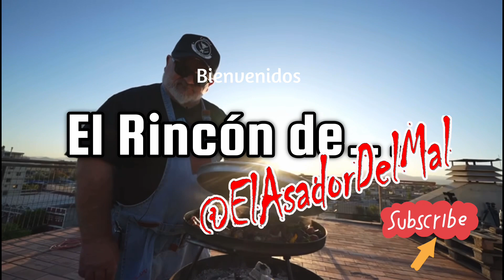Discada para los Amigos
Discada para picar un clásico de asados en su casa te dejo la opción desde carne cruda y te dejo lo que utilizamos

2 cebollas
3 pimentones colores
Ajo
1 quilo chorizo
4 kilos de carne (sobre costilla)
2 latas de cerveza